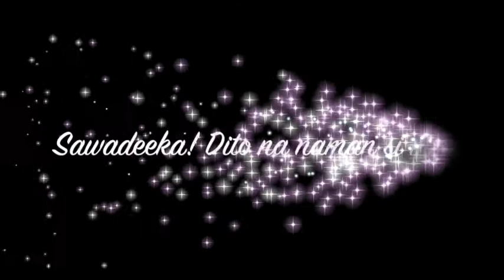GET UN-READY WITH ME | Ralz San Pedro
This was uploaded on January 14, 2018 in my Facebook account.

This is my 3rd vid and this time, I will share to you how I remove my make up and get un-ready. I included some skin care tips and useless side comments (as usual)😉

WARNING: Ang babaeng inyong matutunghayan ay sobrang ganda. lang sa start😂

Thanks for liking, commenting & sharing my videos! Hope this will give you a good laugh as well😊 Share the happiness (wow)!💓